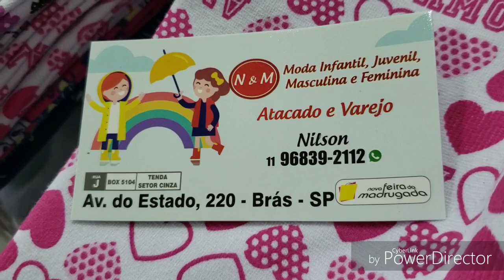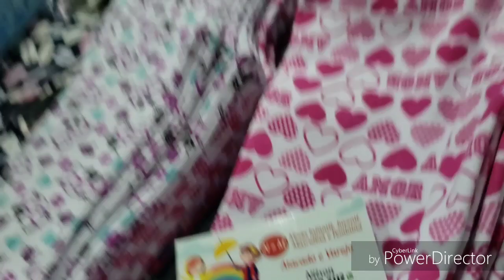10 REAIS CONJUNTINHOS MUITO FOFOS !!!